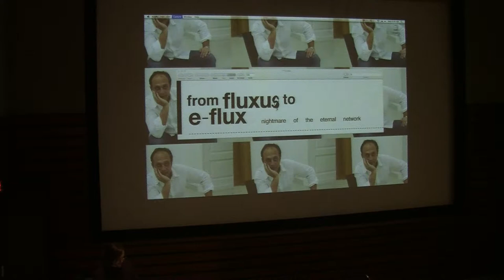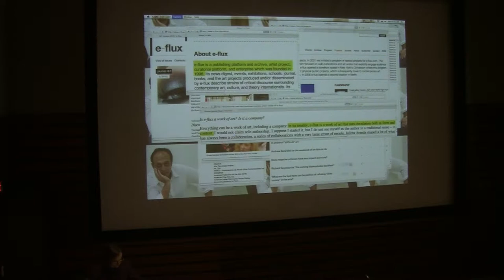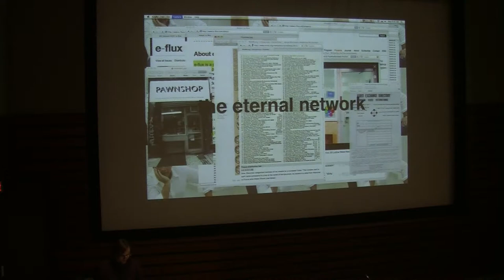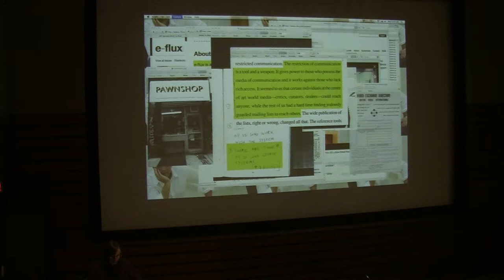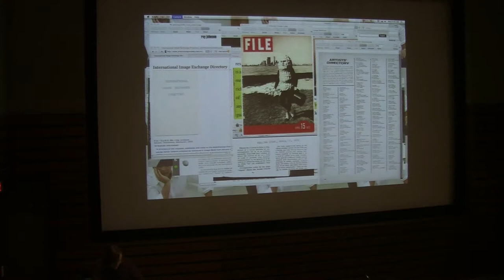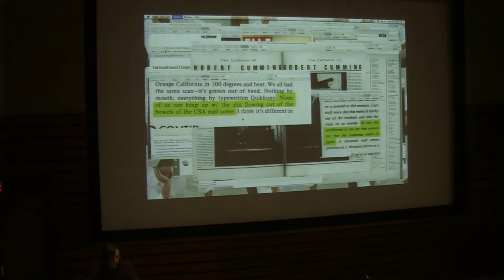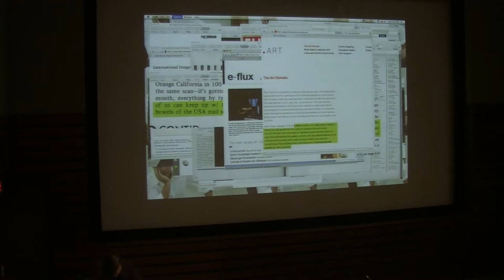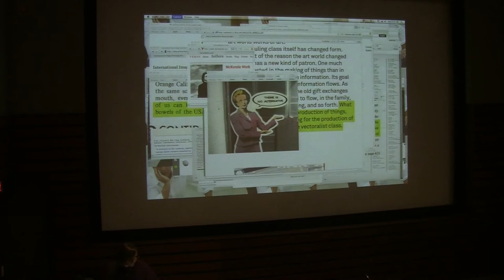From Fluxus to e-flux: Nightmare of the Eternal Network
Steve Lyons for "Network Cultures" on March 7 2015.